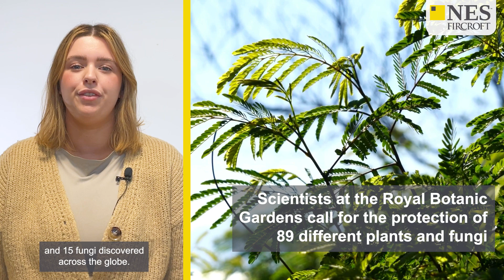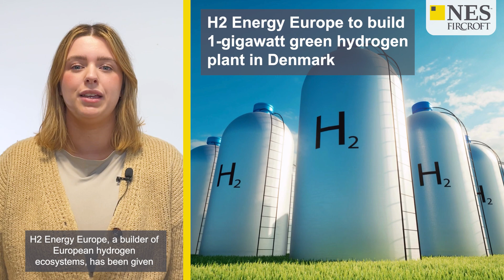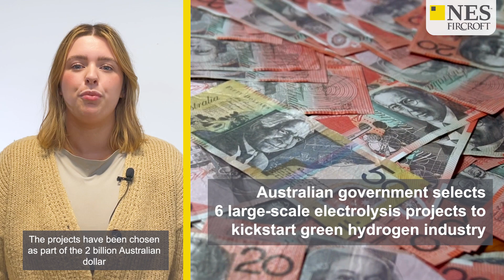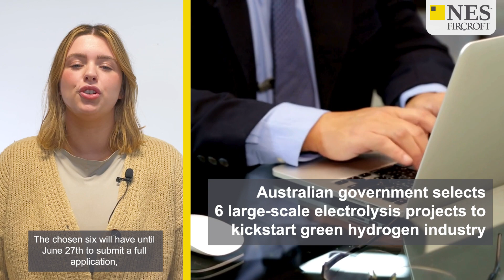TOP Engineering News for January | Green Hydrogen, Solar Plants and How Trusted are Engineers?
Want to learn more about these stories? Head to the articles below.

00:07 | Scientists call for protection over newly discovered plants and fungi

00:55 | H2 Energy Europe gets green light for 1-GW green hydrogen plant in Denmark

01:26 | Oman launches tenders for 500-MW solar project

01:44 | Public trust in UK engineers remains high according to the latest Ipsos Veracity Index

02:13 | Solar module maker Emmvee to equip 240-MW project in India

02:41 | Australian government shortlist 6 projects for green hydrogen scheme